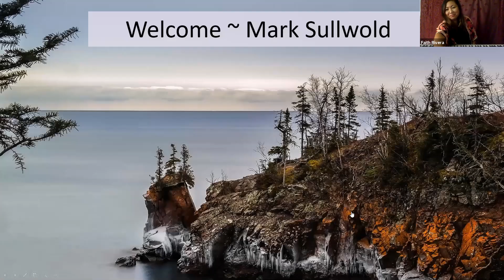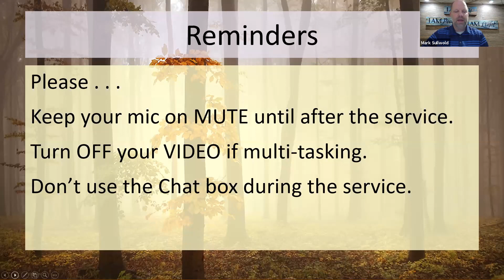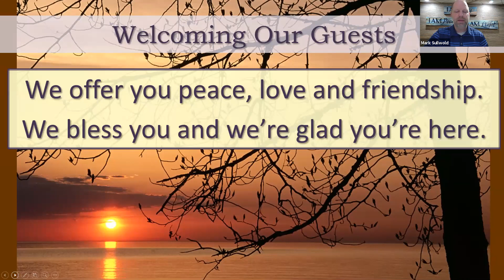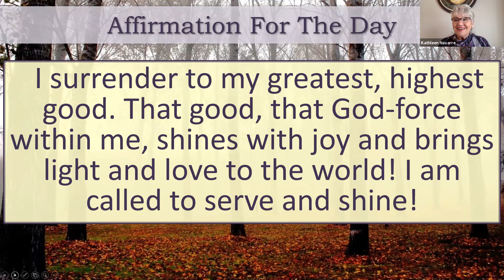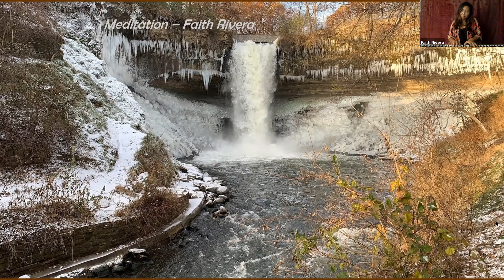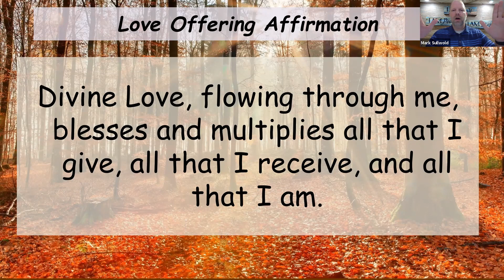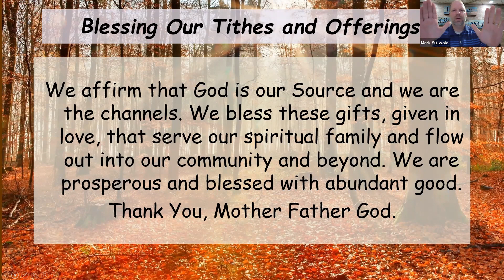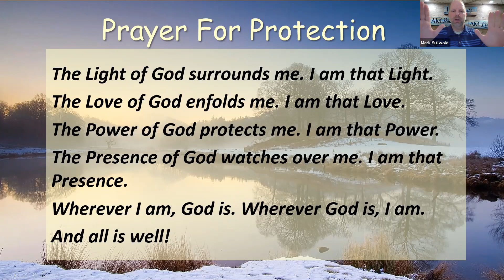11-15-2020, Faith Rivera, "Called to Be"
Even now, we are being called to shine, to serve! Faith shares about her inspiring journey from stage fright to spotlight. No matter where you find yourself, no matter doubts and fears, you were born for this time, meant to share your gifts with a world that needs YOU!